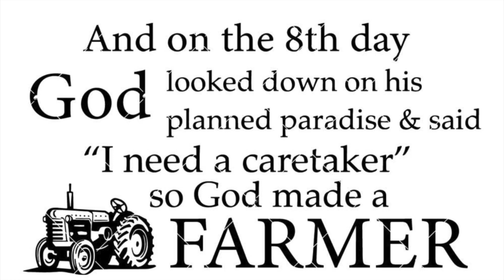Fall Harvest 2023